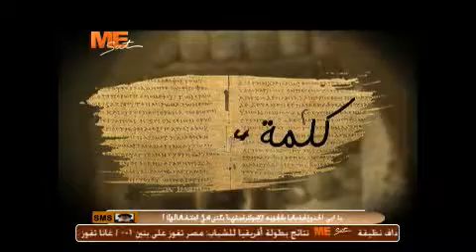كلمة في كلمة- 14 برمهات - 23/03/2013